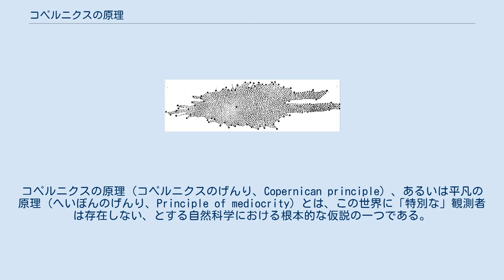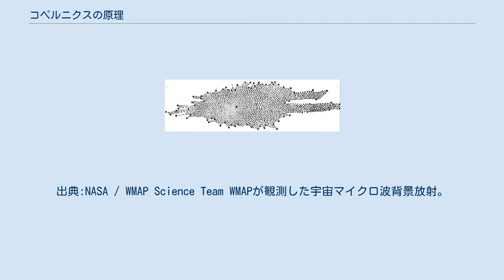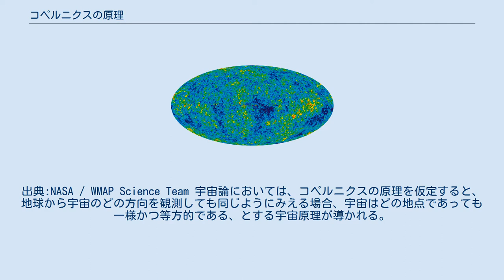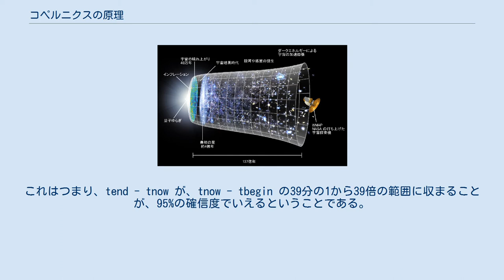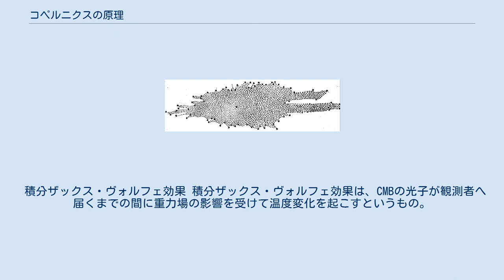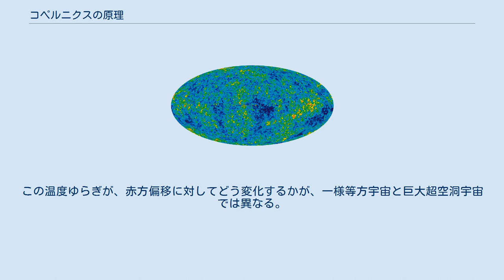コペルニクスの原理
剃刀_(哲学)
ニコラウス・コペルニクス
コペルニクスの原理（コペルニクスのげんり、Copernican principle）、あるいは平凡の原理（へいぼんのげんり、Principle of mediocrity）とは、この世界に「特別な」観測者は存在しない、とする自然科学における根本的な仮説の一つである。
16世紀に太陽中心説を唱え、プトレマイオスの宇宙観が覆されるパラダイムシフトの口火を切ったニコラウス・コペルニクスにちなんで名付けられた。
 ニコラウス・コペルニクス 原理の骨格は最尤原理、すなわち「現実の標本は確率最大のものが実現した」とする統計学上の仮定と同じである。
この前提に立つと、ある事物が特別で、特権的で、例外的で、重要であると仮定するよりも、一般的、平均的、典型的、平凡であると仮定する方が蓋然性が高い、と考えられる。
 宇宙論において導入された原理であるが、より一般化されて、宇宙生物学、哲学、論理学において人間の位置付けを議論する際にも用いられる。
 この原理の下では、太陽も地球も宇宙の中心ではなく、それどころか宇宙に特別な場所は存在しない。
人間もまた、宇宙において特別な存在ではなく、生命や知性の存在は普遍的であると予測される。
 コペルニクスの原理という呼び名は、数学者・物理学者のヘルマン・ボンディが、20世紀半ばに命名したとされる。
しかし、その概念自体の起源は、17世紀に地動説が天動説より優勢となった時まで遡る。
 コペルニクスの太陽中心説 コペルニクスは、地球ではなく太陽が中心にあり、地球を含む惑星がその周りを公転していると仮定すると、惑星の運動がよく説明できる、と主張。
惑星の逆行は、地球が太陽の周りを回っていることによる見かけ上の現象であると論じ、太陽中心説を唱えた。
コペルニクス自身は、単純に天動説の技術的な弱点、特に惑星位置の予報誤差に不満を持って太陽中心説を導き出したのであって、この原理を信じたから考察したわけではない。
コペルニクスの太陽中心説は、地球をプトレマイオスの宇宙観における宇宙の中心の地位から「引きずり降ろした」と言われるが、コペルニクス自身は、或いは同時代の他の科学者・哲学者も、それを格下げとみなしていたわけではなかった。
地球が宇宙の中心と考えられていたことを、最悪の汚点であるかのように考える科学者・哲学者もおり、例えば、ミシェル・ド・モンテーニュは、人間が「世界の泥と糞にまみれ、宇宙のもっとも悪い、もっとも生気のない、もっとも低い部分に、最下層の、天空からもっとも遠い住まいに、釘づけにされて」いると表現し、ガリレオ・ガリレイは、地球が「世界の底によどんでいる汚い滓ではないことを示」し、「星の回転」の列に加わった、と評した。
 なお、この原理を最初に明確に述べたのはジョルダーノ・ブルーノであるとされるが、ブルーノの宇宙観は思弁的なものであって、自然科学の理論として提唱されたものではなく、コペルニクスから現代宇宙論へ至る系譜とは趣きが異なる。
 宇宙の進化。
出典:NASA / WMAP Science Team WMAPが観測した宇宙マイクロ波背景放射。
出典:NASA / WMAP Science Team 宇宙論においては、コペルニクスの原理を仮定すると、地球から宇宙のどの方向を観測しても同じようにみえる場合、宇宙はどの地点であっても一様かつ等方的である、とする宇宙原理が導かれる。
 現実には、宇宙では超銀河団や銀河フィラメント、超空洞といった等方的でも一様でもない構造が観測される。
しかし、それよりもずっと大きい規模、およそ6-7億光年以上の単位でみた場合には、より等方的になり、どこまでも大きい集団は存在しない。
宇宙の地平線規模でみた際に、若い恒星の数、銀河団の数などといった、地球からの距離に応じた系統的な変化も存在するが、これは「地球が宇宙の中心にあって宇宙の中心部と辺境で性質が異なる」ことを意味しない。
コペルニクスの原理に基づく解釈では、この系統的な変化は宇宙の進化によるものである。
遠方からの光は、それだけ長い時間をかけて観測者へと届くため、遠くの天体ほど宇宙初期に近い時代の姿を観測することになる。
宇宙の地平線近くからの光は、観測されるまでに宇宙年齢に匹敵する時間がかかっており、宇宙初期の姿を示していると考えられる。
観測できる最も遠方からの電磁波、つまり宇宙マイクロ波背景放射（CMB）...